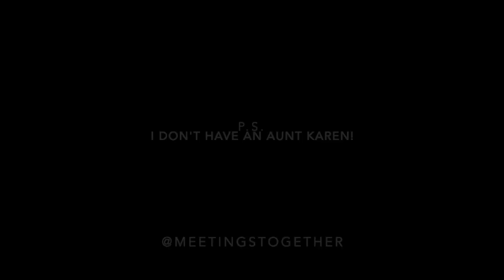How to Get Through the Holidays with Your Crazy Family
This video is about the one thing you need to know this holiday season